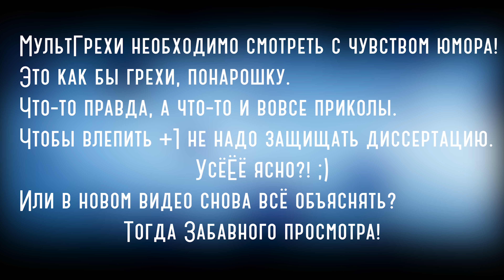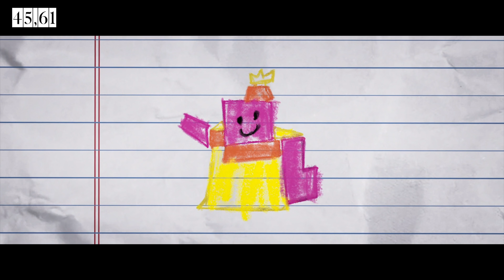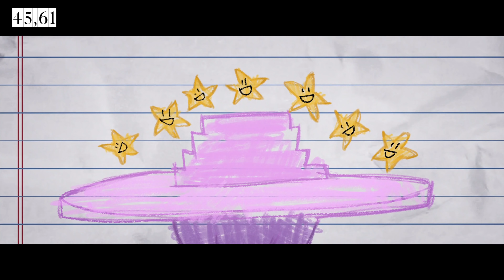МультГрехи "Лего Фильм 2" | Все грехи, приколы, ляпы мультфильма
ГрехиПриколыЛяпы мультфильма "Лего Фильм-2"! Грехи - это формат развлекательных видео на YouTube, в которых смешаны ляпы, приколы и придирки с целью создания забавного обзора. Относитесь ко всему увиденному с юмором! Весёлого просмотра!
Обзор всех "грехов" в мультфильме!

→ Производство полнометражного мультипликационного фильма -  Warner Bros., Animal Logic (анимация), Village, Roadshow Pictures, Lego, Vertigo Entertainment, RatPac-Dune Entertainment